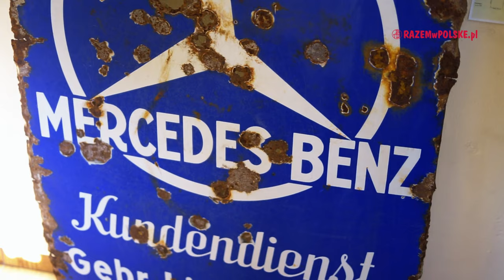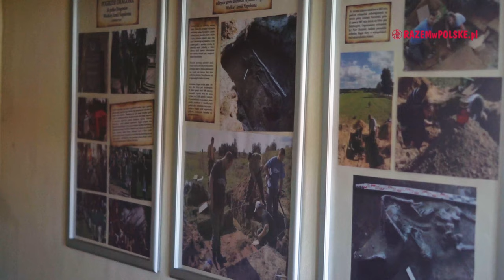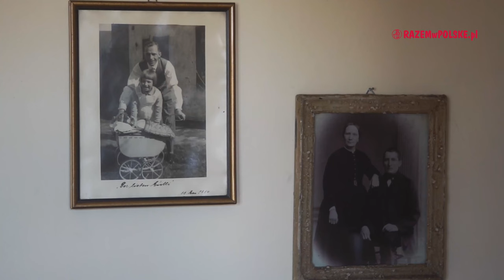Dobre Miasto. Bazylika Kolegiacka, Skansen Miejski, Baszta Bociania. Co warto zobaczyć. Atrakcje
Dziś zabieramy Was na wycieczkę do miejscowości, o której nie przeczytacie na pierwszych stronach przewodników. Położone na Warmii Dobre Miasto, to świetny przykład jak ekscytujące może być poszukiwanie turystycznych skarbów. Powstało ono w miejscu pruskiego grodu położonego wśród bagien i rozlewisk rzeki Łyny. Sprawdźmy więc, czy Dobre Miasto jest naprawdę dobre dla turystów.

00:00 - CO W FILMIE
02:21 - BAZYLIKA KAPITUŁY KOLEGIACKIEJ
09:37 - BASZTA BOCIANIA
12:51 - SKANSEN MIEJSKI

ZOBACZ INNE NASZE PLAYLISTY:

REGIONY POLSKI

Muzyka:
We Have Fun  by Frank Schröter